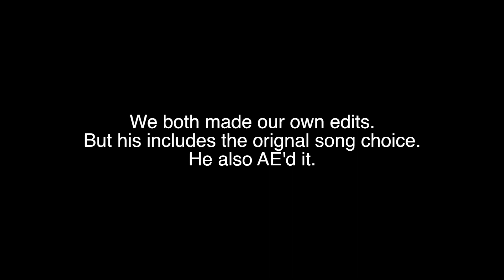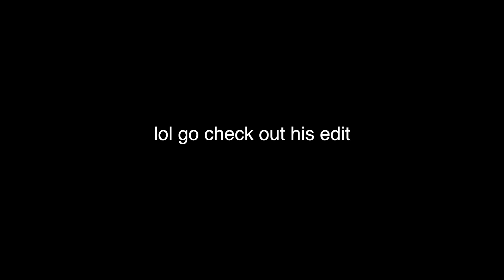Shot Of Epic - The Tan James's Edit (Joint Animation)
Share this with you Friends! :D